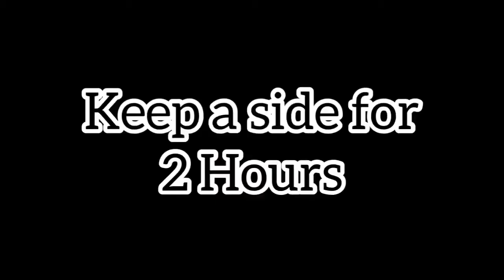Spicy &tasty goli baja // Karnataka special goli baja// healthy snacks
Welcome to sajikinu world

Today’s recipe is goli Baja spicy & tasty recipe

Ingredients
Simple ingredients
1cup flour
1 cup curd
3tbsp sugar
Salt
1/4 tbsp baking soda
Green chilli
Oil